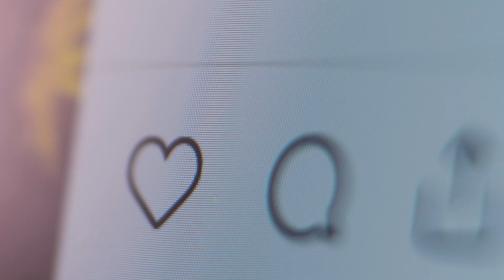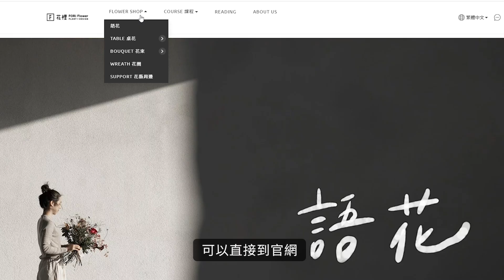情人節選花說明書，讓我住進你心裡💕｜花藝教學｜花裡 FORi Flower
是不是剛好，你正在找一束花？

曖昧階段的你 _ 需要一點確定☺️
在熱戀期的你 _ 需要一點浪漫🥰
老夫老妻的你 _ 需要一點驚喜🥳

每個人都喜歡被重視的感覺，
相信我，一束花可以讓你的生活很不一樣！

趁這個特別的節日，
讓兩顆心之間的距離更靠近！